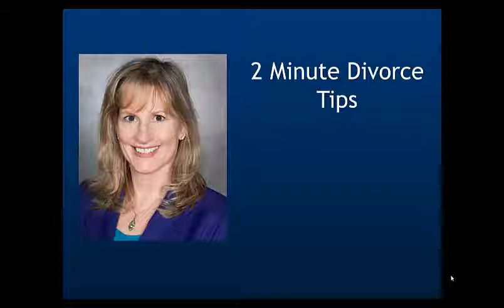How Long Will My Divorce Take? Two Minute Divorce Tips.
Once you are ready to divorce, you want to get through the process as quickly as possible.  But there is more to the timing of divorce than you might think.